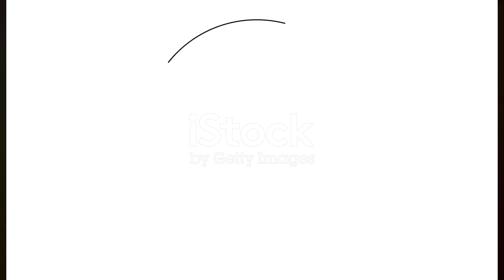Nobel prizes 2023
@Imtiyaz944 Nobel prizes